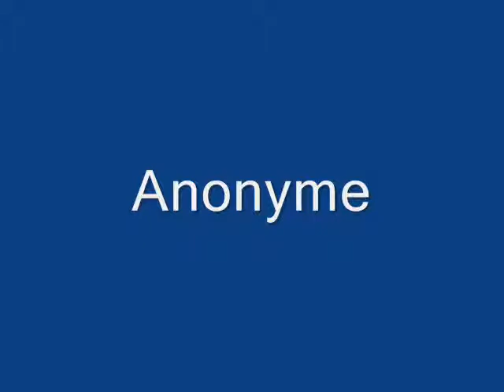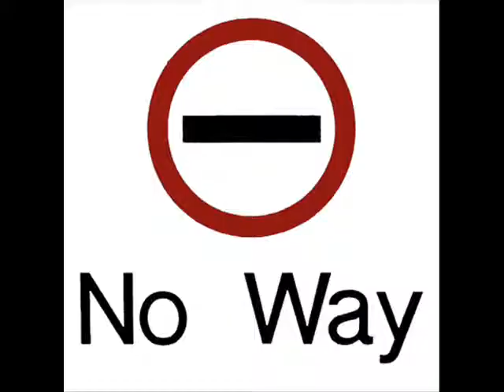Anonyme - Bledi Va Mal